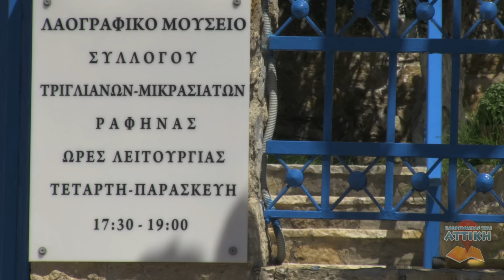Εκδρομή στην Ραφήνα !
Αυτή τη φορά ταξιδεύουμε στην πόλη, στο λιμάνι της Ραφήνας και τις παραλίες της. Ψηλά, με το λιμάνι από κάτω και το Αιγαίο στον ορίζοντα είναι σαν να σου λέει "πάρε φόρα και βούτα", μόλις λίγα χιλιόμετρα από την Αθήνα!
Δείτε το φωτογραφικό λεύκωμα για την Αττική με τιτλο:
Αθήνα | Γνωρίζοντας την Αττική
Ακουλουθήστε μας στο Facebook στην διεύθυνση
Στην εκπομπή χρησιμοποιείται για καύσιμο κίνησης, το  φυσικό αέριο κίνησης που είναι το πιό οικονομικό και οικολογικό καύσιμο σήμερα στην Ελλάδα.